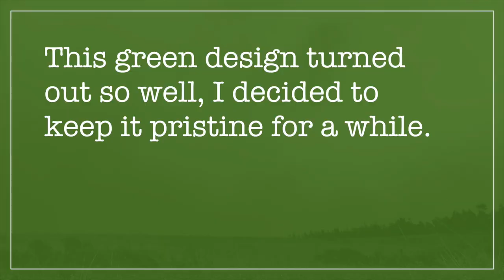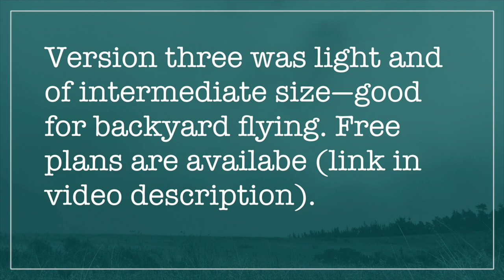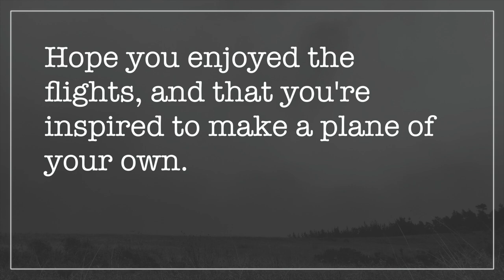Card Stock Twin-Boom Airplanes (episode 24)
Card stock, paper, chipboard, and not much else. It takes seven or eight hours to build, if you're slow and meticulous, which you probably should be.